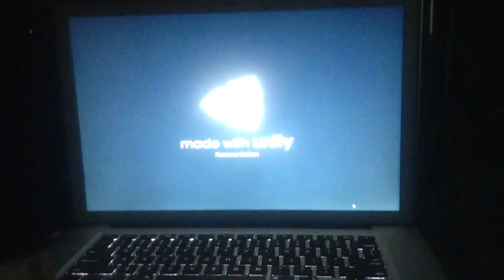jax car wash